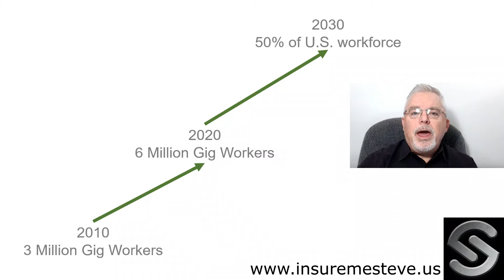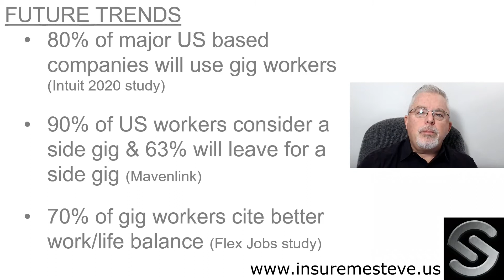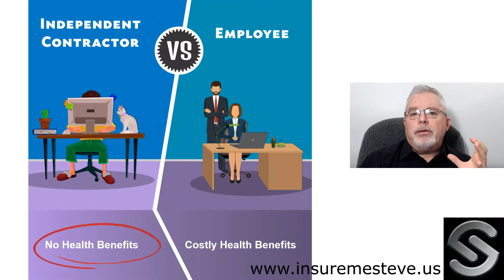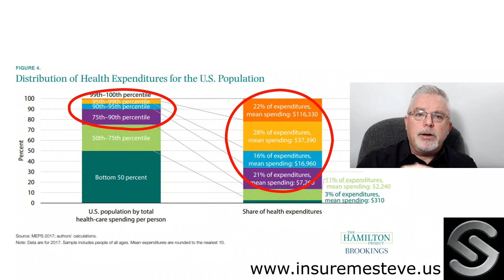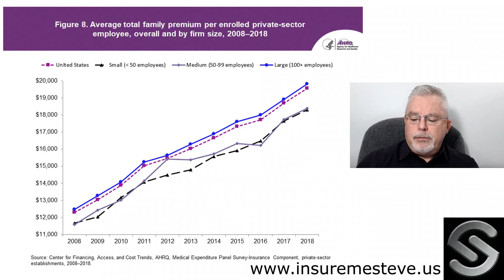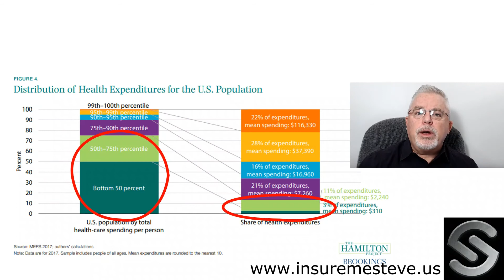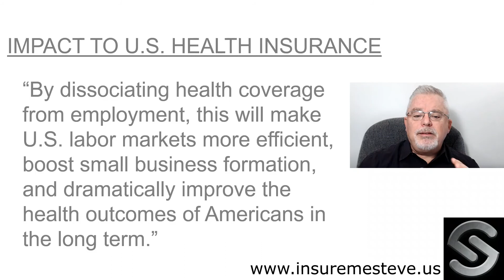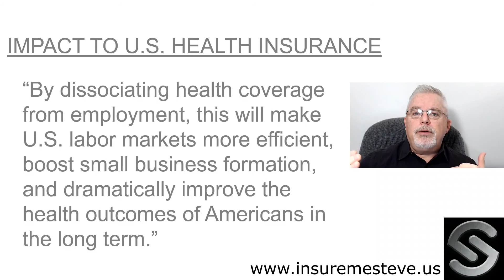How the U.S. Gig Economy will forever change health insurance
More and more people are entering the gig economy for better work/life balance and leaving their employers and the benefits in their compensation packages. One of the biggest benefits is health insurance and as the numbers grow this will dramatically impact the U.S. health insurance marketplace. Fortunately there are alternatives for those seeking better health insurance.